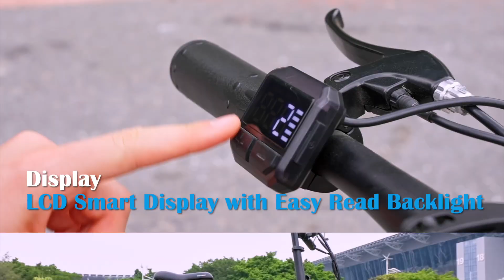Totem Hammer Electric Folding Bike